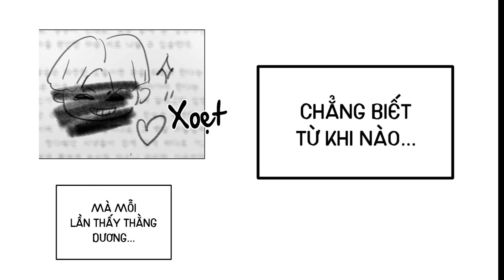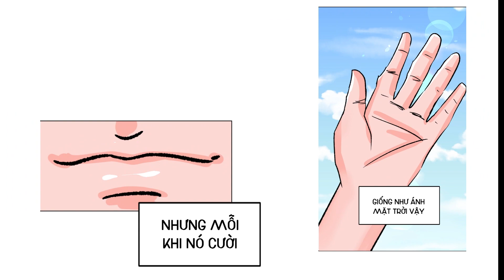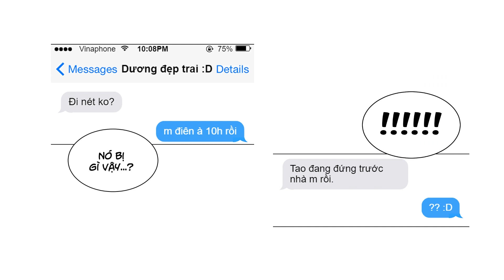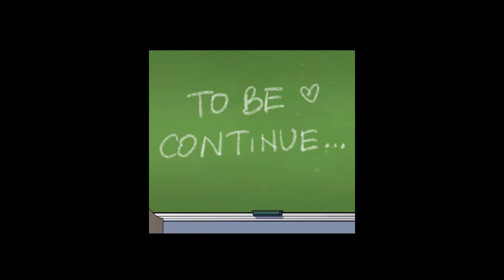Webtoon Ánh dương - Chương 1-7 ~ Đọc truyện webtoon, manhwa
Nhân vật chính Vũ - một học sinh cấp ba bình thường một ngày nọ nhận ra mình đang cảm nắng người bạn cùng lớp có nụ cười toả nắng tên Dương. Câu chuyện kể về việc Vũ cố gắng chối bỏ tình cảm của mình, nhưng bất thành.
Hiện truyện đã chính thức có mặt trên webtoon.vn.
►Mời các bạn đón đọc nhé!